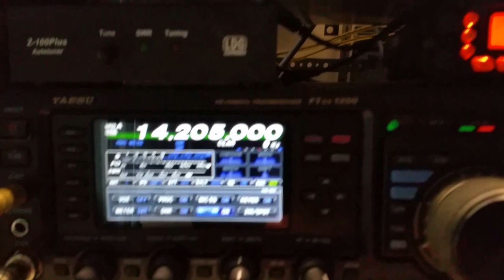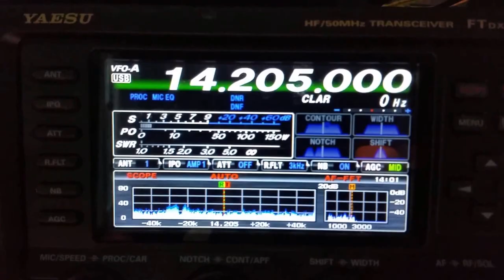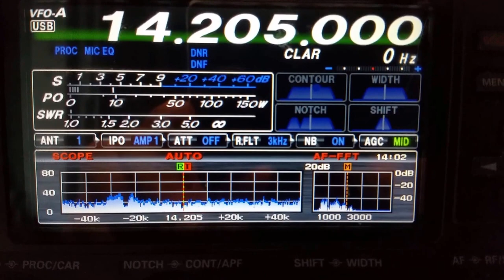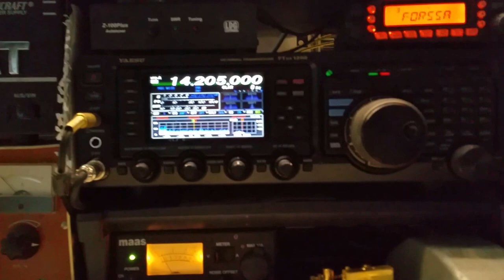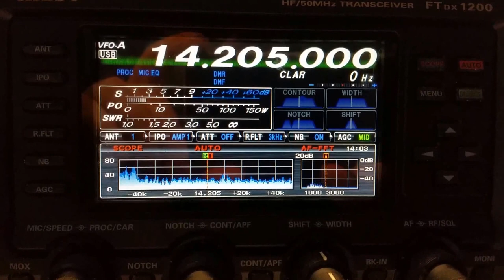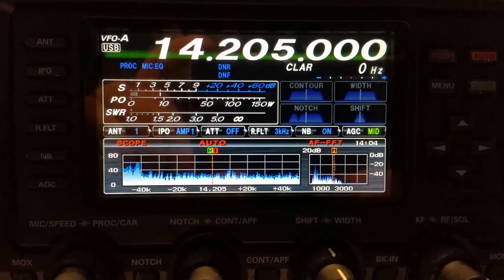9N1emergency net perspective from participating relay station OH8XAT ; part 2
You listen to a short snipbit from the nepal-earthquake emergency network built up by ham-radio operators around the world.
here Amir and Nepalese Station 9N1AA are in contact.